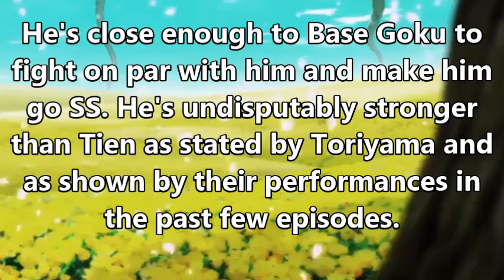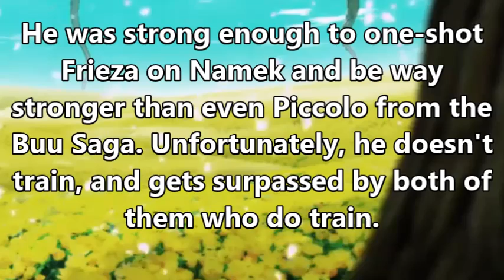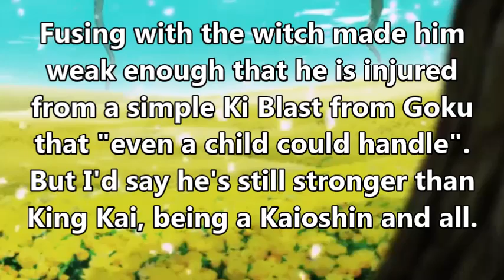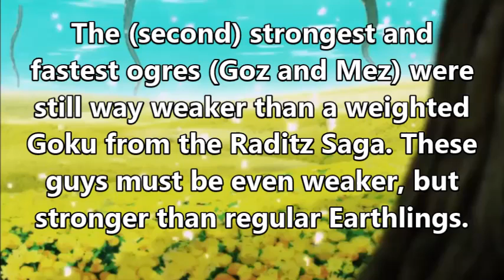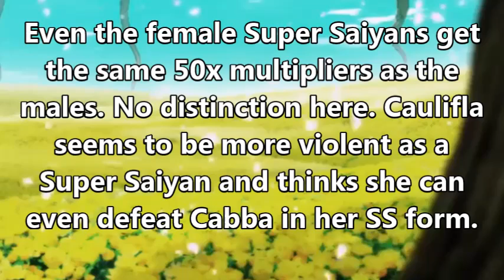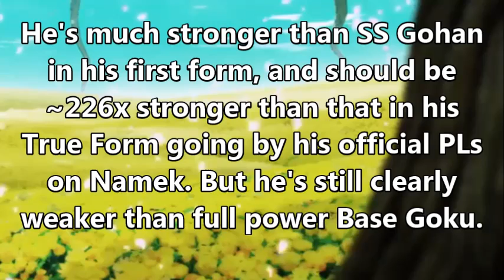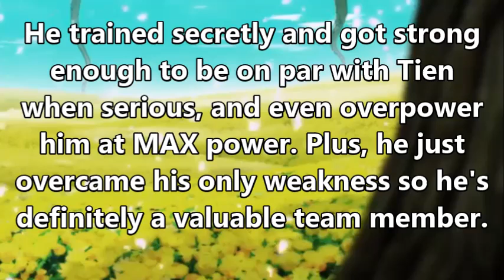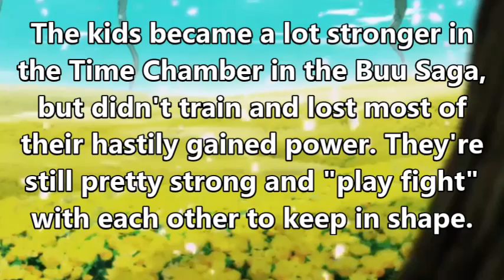DBZMacky Episode 93 Power Levels | Dragon Ball Super Power Levels |ドラゴンボール超 Universe Survival Saga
Dragon Ball Super power levels based on official power levels like Daizenshuu power levels, leaked V-Jump power levels, V-Jump scans leaks and power scaling statements and feats as well as Dragon Ball Super spoilers from Toyotaro, Toei and Akira Toriyama. For Dragon Ball Super Episode 93 English Sub Full Episode and Dragon Ball Super Episode 94 English Sub Full Episode preview, these are Universal Tournament Saga power levels for Super Saiyan Blue Goku Vs Ultimate Gohan full fight.
This is the real most accurate power level list in my opinion, but I'd love to read your reaction to the power level comparison in the comment section too!

Up to date with the DBZ Super universal space survival tournament of power in Dragon Ball Super Episode 93 English Sub, Dragon Ball Super Episode 94 English Sub and the latest leaked episode Dragon Ball Super Episode 95 English Sub. This list is up to date with:

How did Kale become a Legendary Super Saiyan? Will Sidra kill Frieza? How strong are DBS characters? Find out next time on DBZ Macky's Power Level Series!